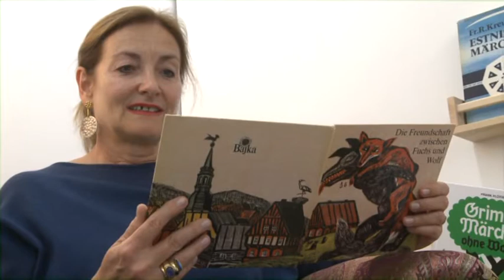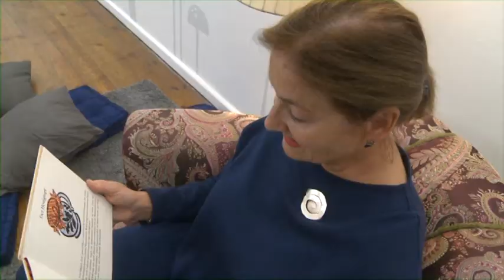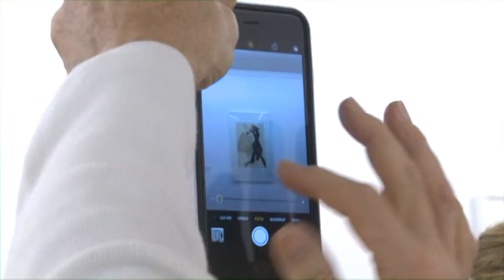Kunsthalle Rostock zeigt die Ausstellung „Erzähl mir Märchen - EinBlick 01"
Die Ausstellung „Erzähl mir Märchen - EinBlick 01“ ist der Auftakt zur neuen Reihe „EinBlick“. Diese greift ausschließlich auf Werke aus den Sammlungen der Kunsthalle zurück. Märchen sind Teil eines weltumspannenden Schatzes, der in jeder Kultur eine eigene Ausprägung erfährt. Immer geht es um Abenteuer, die die Helden überstehen müssen. Bis zum 26. Februar ist die Ausstellung in der Kunsthalle Rostock zu sehen.